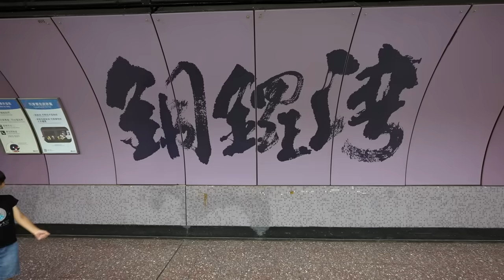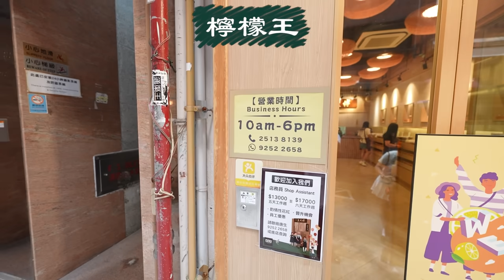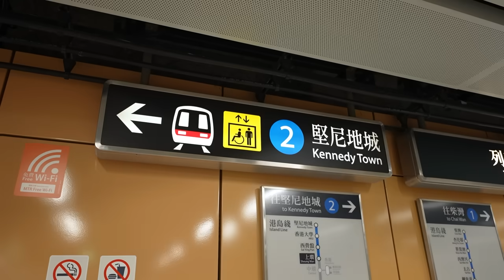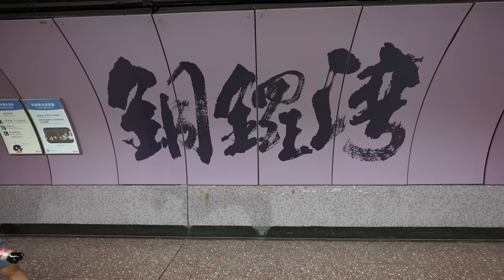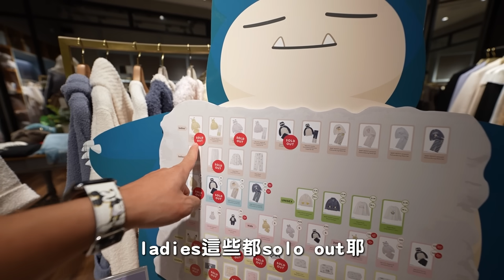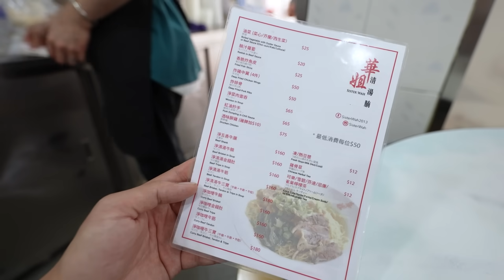睽違四年再訪香港，還適合買東西吃東西嗎｜彼得爸與蘇珊媽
這應該是第一次長大的孩子們
這樣跟我們一起買東西吃東西吧
兩位哥哥可以陪我們逛到下午五點
感覺已經很讚了

這次吃了些現在香港流行或地道的美食
也買到了些療癒的商品
已滿足🥰

拍攝工具⬇︎
相機： Sony A7S3
麥克風：Sony ECM-M1
空拍機：dji mini2
剪輯工具⬇︎
final cut pro